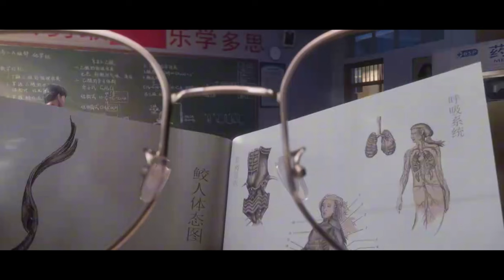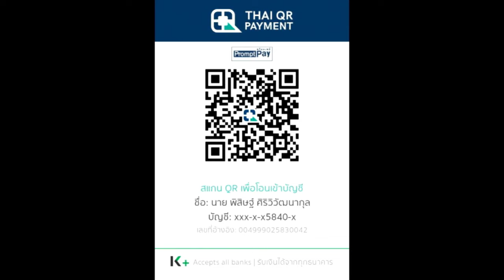สปอย หน่วยเทพล่าอสูร (ผมเป็นเจ้าของโรงพยาบาลจิตเวชพิศวง) Slay The Gods EP.5